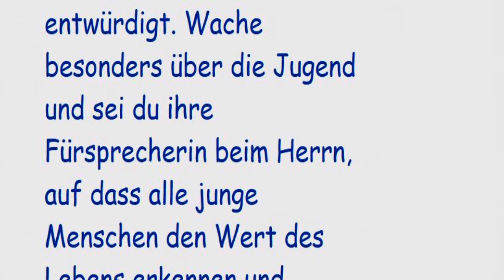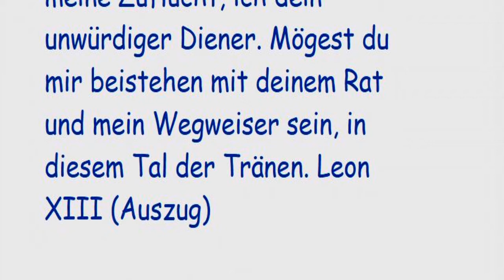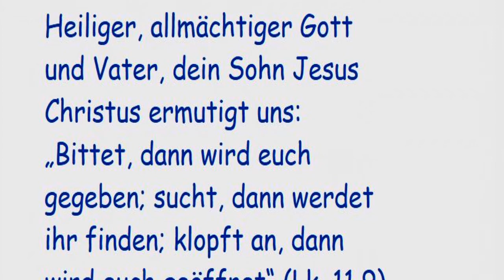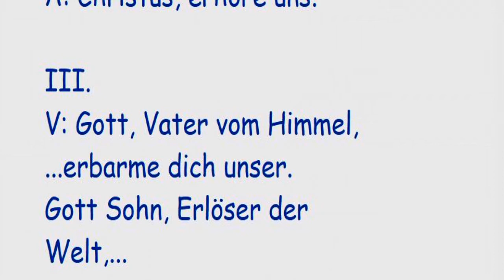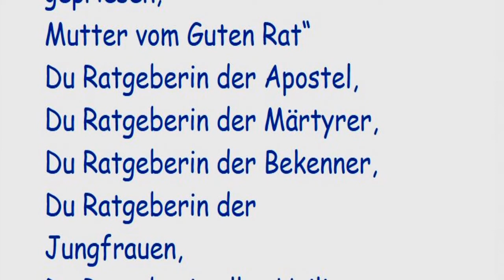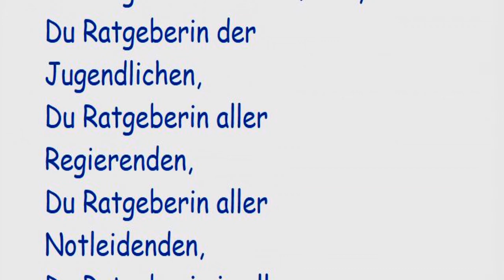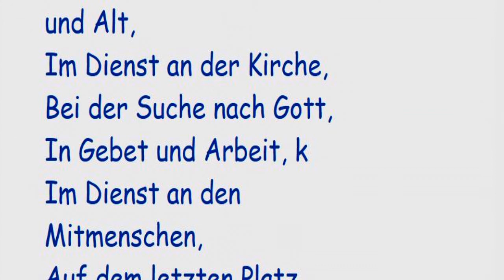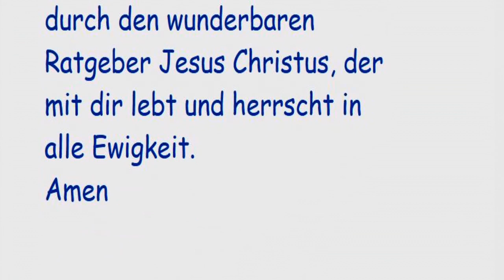Sechster Tag. Tag Novene zur Mutter vom Guten Rat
Sechster Tag

Durch deine Unbefleckte Empfängnis,

bitte für uns, Mutter vom Guten Rat.

Mutter vom Guten Rat, bitte für uns. Du bist

rein und makellos geblieben, lass auch uns

den Preis und die Schönheit einer reinen Seele

entdecken. Hilf uns die Sünde meiden

und alles was unsere Seele entwürdigt. Wache

besonders über die Jugend und sei du ihre

Fürsprecherin beim Herrn, auf dass alle junge

Menschen den Wert des Lebens erkennen und

sicher wandeln auf dem Weg der Lauterkeit.

O Maria, ohne Sünde empfangen, bitte für uns.

O selige Jungfrau Maria, im Ratschluss Gottes warst du von Ewigkeit her auserwählt zur Mutter des menschgewordenen Wortes, als Mittlerin seiner göttlichen Gnaden und als Fürsprecherin der Sünder. Zu dir nehme ich meine Zuflucht, ich dein unwürdiger Diener. Mögest du mir beistehen mit deinem Rat und mein Wegweiser sein, in diesem Tal der Tränen. Leon XIII (Auszug)

1x Vater unser...

3x Gegrüsset seist du Maria...

1x Ehre sei dem Vater...